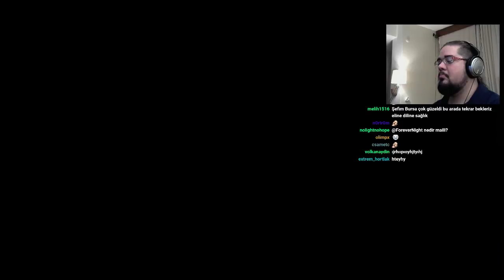SUICIDE GUY - Ölme Oyunu, Ama Sıkıntıdan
Suicide Guy, bir 10 dakika eğlenceli gibiydi ama sonra değildi gibi.